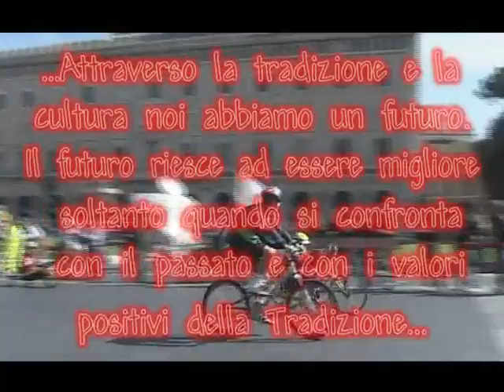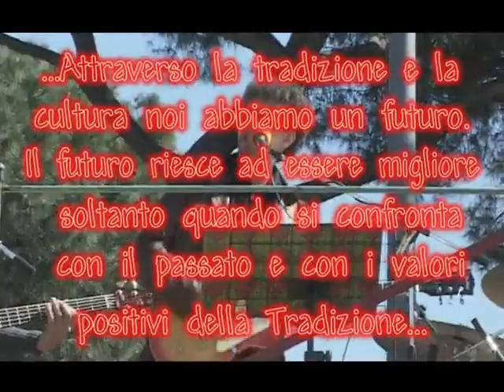chiarantana.maratona2004.piazza Venezia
Roma, marzo 2004,piazza Venezia, eventi culturali della Maratona di Roma, prima parte del festival di folklore internazionale,  CON DANZE ITALIANE, MESSICANE, SALSA CUBANA CON IRINA LAFONT.